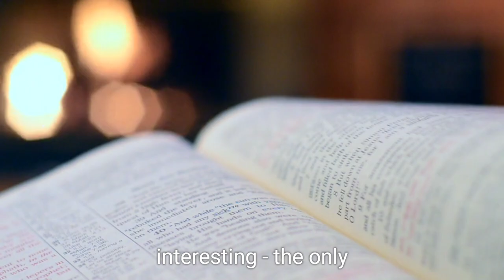WELCOME TO MY FAMILY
I am here to discuss god and money. I help you earn a living differently than you may have heard.